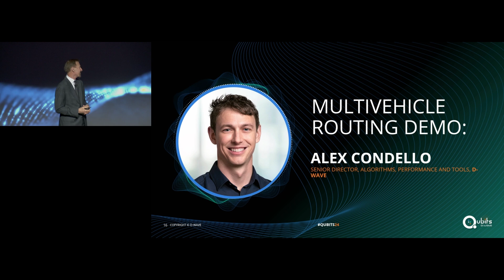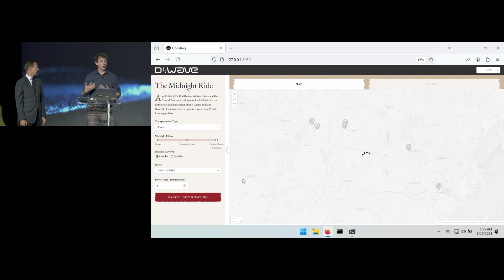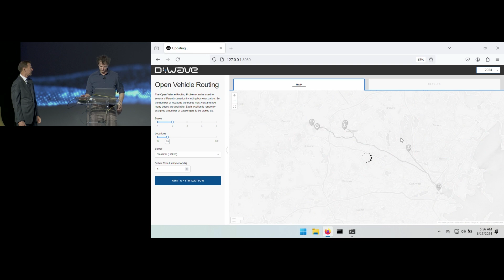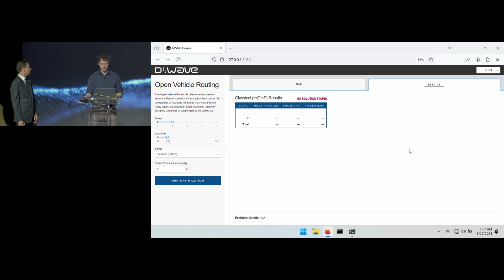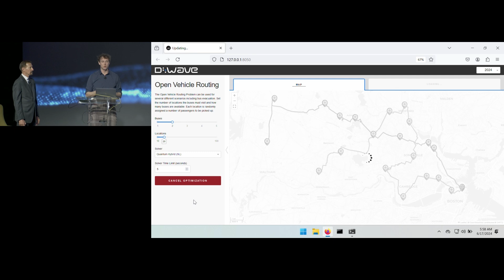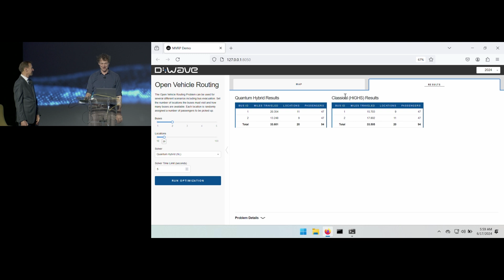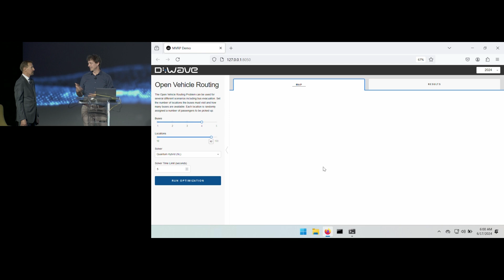D-Wave - Qubits 2024 - Alex Condello, D-Wave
Please enjoy this Qubits 2024 talk from Alex Condello, Senior Director of Algorithms, Performance and Tools at D-Wave.